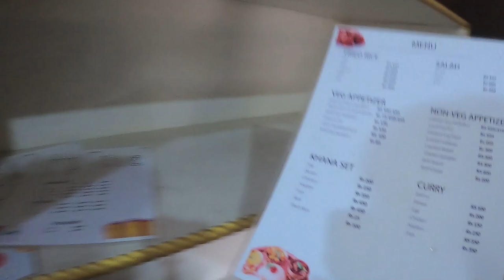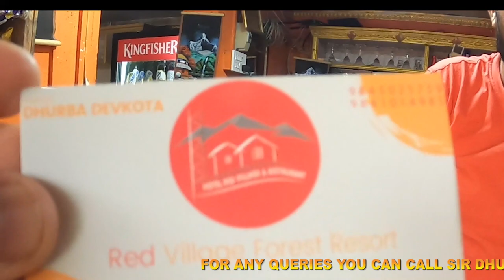Hetauda red village Forest Resort | Chaukitol | Longest suspension Bridge in Hetauda | Nepal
One of the most tourist destination place is in  Hetauda Chaukitol longest suspension bridge . If you are planning to stay you can stay in REd Village Forest Resort . Hospitality  of Sir Dhurba is Awesome.

Hetauda red village | Chaukitol | Longest suspension Bridge in Hetauda |